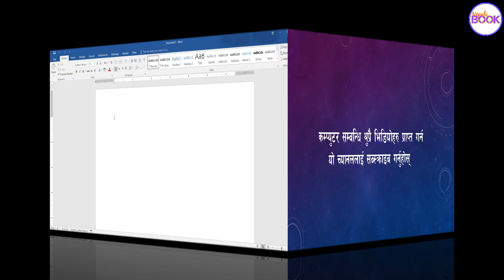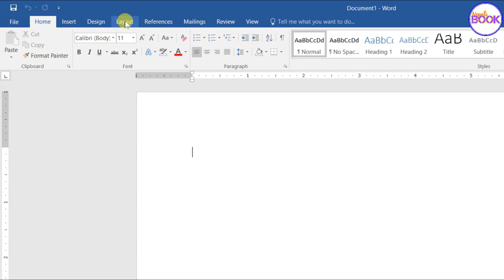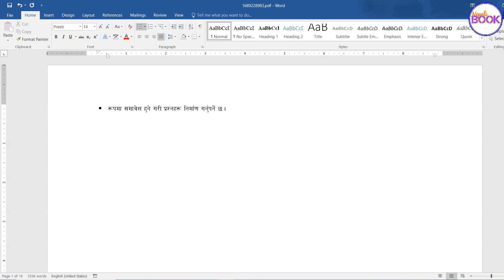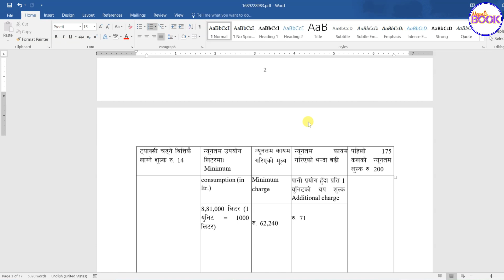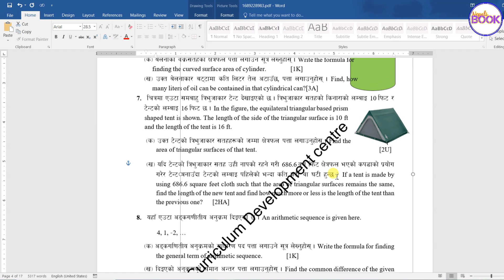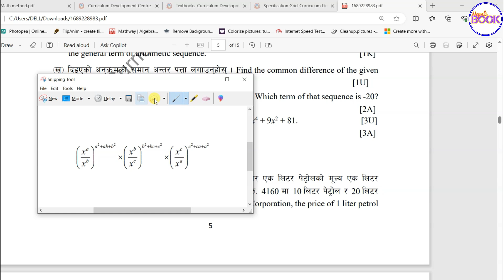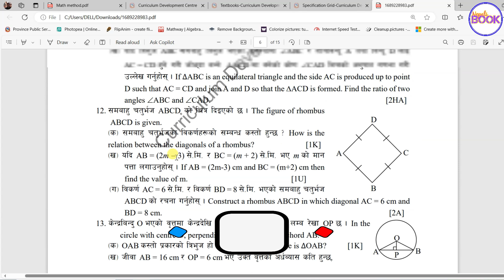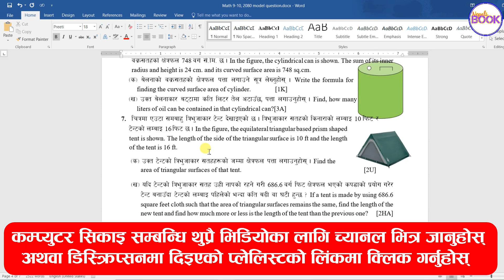गणितको पश्नपत्र बनाउने सर्टकट तरिका | How to Make Math Question Paper in MS Word | Nepali Book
About this video:
In this video, the shortcut method of making math question paper is taught. This video will help all computer users who prepare question papers in MS Word.
यो भिडियोमा गणितको पश्नपत्र बनाउने सर्टकट तरिका सिकाइएको छ ।
MS Word मा प्रश्नपत्र तयार गर्ने हरेक कम्प्युटर प्रयोगकर्ताहरुलाई यो भिडियोले सहयोग पुर्याउने छ ।
विद्यालयमा गणित विषय अध्यापन गर्ने शिक्षकहरुले त झन् यो भिडियोबाट प्रश्नपत्र तयार गर्ने नयाँ तरिका सिक्न पाउनुहुने छ ।
MS Word को प्रयोग गरेर एकदमै छोटो समयमा गणितको प्रश्नपत्र बनाउन चाहने जोकोहीका लागि यो भिडियो धेरै उपयोगी हुने विश्वासका साथ यो भिडियो बनाइएको हो ।